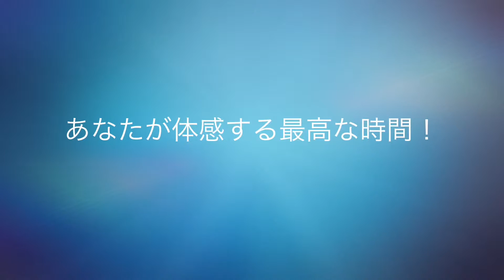『Winter Camp CM』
『あなたが作る冬の物語』
2015年の冬も聖山高原チャペルでウインターキャンプが開催!!
今年の冬も、スキー・スノボー、観光、雪遊び＆スポーツの選べる３コース。
オンラインでの申込はコチラから！！

Editer: Asuka
Software: iMovie for iOS